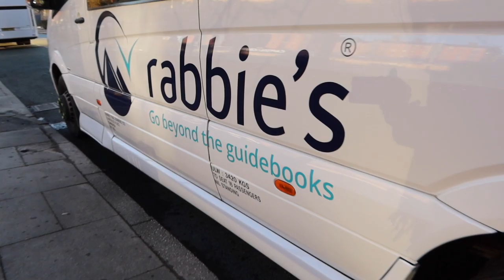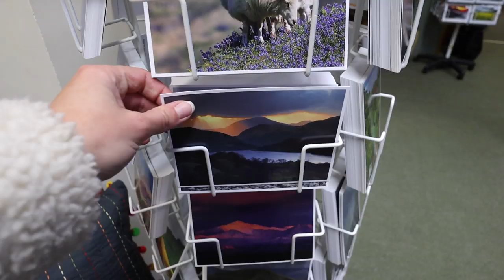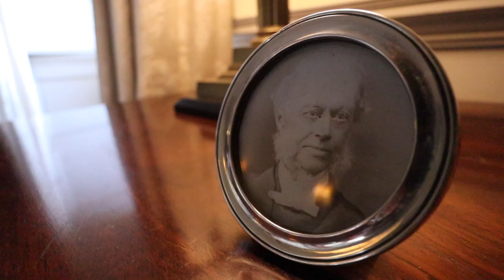North Wales Travel Vlog - Conwy Castle & Snowdonia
A road trip around North Wales with Rabbie's Tours! Come with us to discover Snowdonia National Park, Conwy Castle & Beddgelert in a day!

The Smallest house in Great Britain, Conwy  Castle, Snowdonia National Park & more. A little Wales Travel Guide from me to you :) Hope you enjoyed it! Part 2 coming soon!

x Sandy